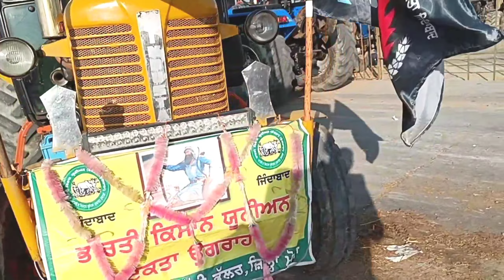HINDUSTAN-H50 MODIFIED WITH AC CABIN.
Farmtrac vs Johndeer tractor tochan.

   This Channel belongs to Tractor, aggri implements and other aggri purpose.
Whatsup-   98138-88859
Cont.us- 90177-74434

EICHER 557 एंड SONALIKA 750 टोचन
सोनालीका 90 HP फूल AC ट्रैक्टर
65 HPMAHINDRA NOVO 655 ट्रैक्टर 🚜 हिसार
न्यू हॉलैंड 9010 4WD ट्रेक्टर खूबियां
बेलारूस ट्रेक्टर का जबरदस्त जोर
EICHER 650 हर्रो कम्पटीशन में
स्वराज 855 VS HMT 5911 ट्रेक्टर टोचन
स्वराज 855 VS 4 सिलेंडर MAHINDRA मॉडिफाई टोचन
सूखा JOHNDEERE हर्रो कम्पटीशन वीडियो
हिंदुस्तान, 3630, 855 ,फार्मट्रेक 60 टोचन
अर्जुन 555 नया VS पुराना अर्जुन टोचन
सोनालिका ट्रेक्टर में लगी आग
स्वराज 963 नई लांच ट्रेक्टर खूबियां
स्वराज 855 न्यू खेत में पहली बार डेमो
ट्रैक्टर छत्री 🚜 Knopee किसान मेला लुधियाना
स्वराज 963 VS 855 ट्रेक्टर टोचन
स्वराज 855 न्यू प्लो के साथ गुड परफॉरमेंस
मेस्सी 9500 कमाल की परफॉरमेंस हर्रो कम्पटीशन में
फास गई कुण्डी टोचन इंडो फार्म --जस्ब जुगाड़ महिन्द्रा
HMT 5911 मार गया पटाके हर्रो मुकाबला
सोनालिका 42 4 व्हील ड्राइव जबरदस्त ट्रेक्टर 55 HP को दी मात
JCB इंजन VS स्वराज टोचन
हिंदुस्तान VS स्वराज 855 टोचन
जग्गी 671 10 X 10 हर्रो
EICHER 650 in herro competition गुज्जर खेरी, Gannaur
हॉललैंड ने तोड़ डाली हररो
जगतजीत स्ट्रॉ रीपर किसान मेला हिसार
हलवारा ब्लू FIAT ट्रेक्टर इन ट्वियन मुकाबला
JOHNDEERE 5310 4X4 नई खूबियां